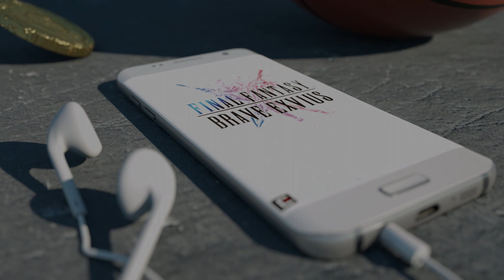대도서관] 파이널 판타지 브레이브 엑스비어스 콜라보 full version (FFBE)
* 8월 원스토어 정식 출시! 좋아요 버튼 눌러주셔서 고맙습니다!

 SQUARE ENIX사의 오리지널 FINAL FANTASY 모바일 게임, FFBE에서 FINAL FANTASY세계로의 새로운 모험을 떠나보세요!

게임　FINAL FANTASY BRAVE EXVIUS 파이널 판타지 브레이브 엑스비어스, 파이날 판타지 브레이브 엑스비어스, 파판 브엑
카테고리　게임 / 모바일